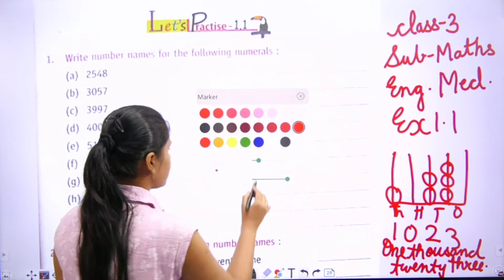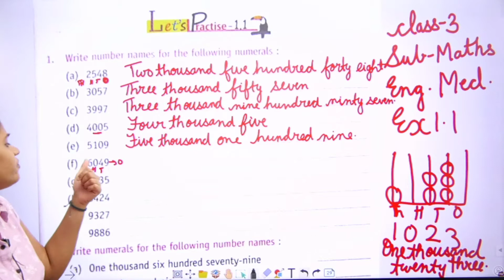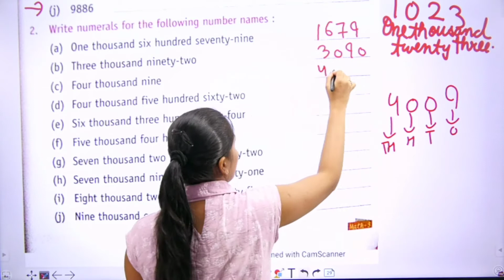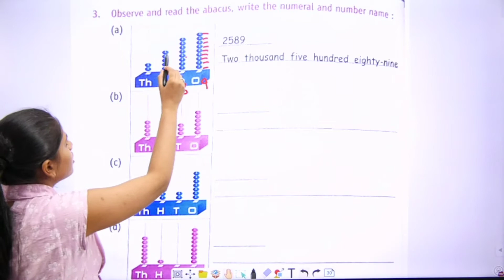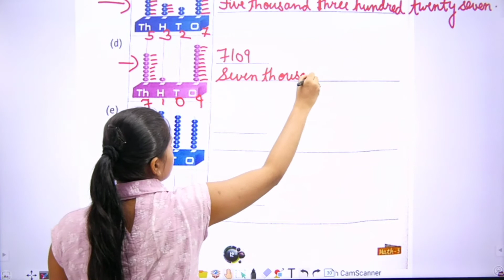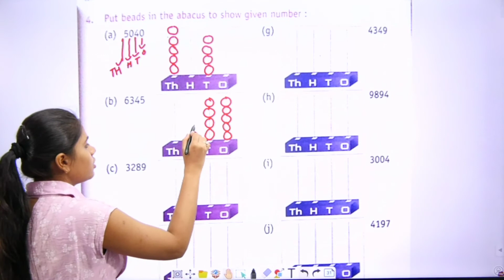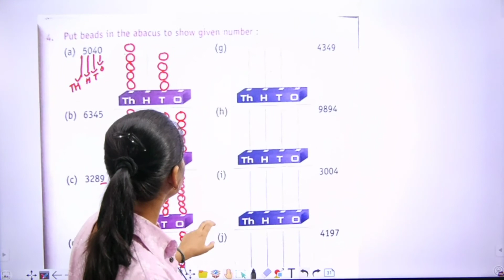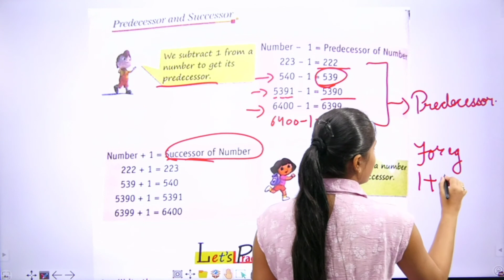Class 3 Maths Four Digit Number Part 2 (EM)